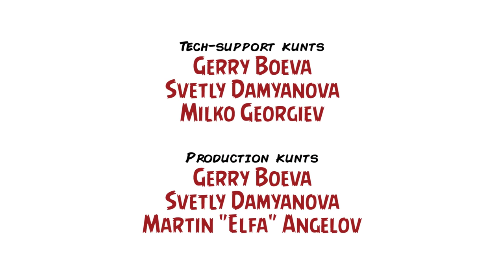Топ 10 сериали / Top 10 TV Series – Inglourious Kunts, Ep. XIV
Обичаме сериали!

Горното твърдение е мотивът ни да спретнем този по-особен епизод на Inglourious Kunts, който няма да е дискусионен, а ще е под формата на (черешов?) топ – водещият Мартин Ангелов и гостите Благой Иванов и Димитър Дринов споделят своите пристрастия, като всеки посочва по три лични фаворита, а накрая всички се обединяват около абсолютния любимец, за да видим в крайна сметка една десетка, изпълнена с амфетамини, панаири и червени завеси.

Това, че сме предпочели едни заглавия пред други, не значи, че много от тези други не харесваме, а че просто имаме конкретни предпочитания (аргументирали сме се защо). Затова не се отчайвате от липсата на иначе чудесни ТВ-проекти, като „House M.D.“, „Arrested Development“, „The Sopranos“, „Six Feet Under“ или „How I Met Your Mother“. Вместо тях сме наблегнали на „The X-Files“, „Friends“, „The Wire“, „Everybody Loves Raymond“, „Malcolm In The Middle“, „Breaking Bad“, „ER“, „'Allo 'Allo!“, „Carnivàle“ и „Twin Peaks“, които (с едно-две изключения) cчитаме за незаменими в своя си формат. Разбира се, сред вас неизбежно ще има хора, които ще са умерено или крайно несъгласни с избора ни, затова ще се радваме да ни нахраните в коментарите (по възможност: с меню от „СкараБар“), но настояваме да посочите и вашите предложения за подобна класация.

Важно условие на селекцията: умишлено не сме включили ongoing и анимационни сериали. Първите, сред които са страхотните „True Detective“ и „Game Of Thrones“, все още имат шанс да се издънят в някакъв момент, докато вторите си заслужават отделен епизод (друг е въпросът дали и кога той би се случил).

Anyway, it’s showtime!